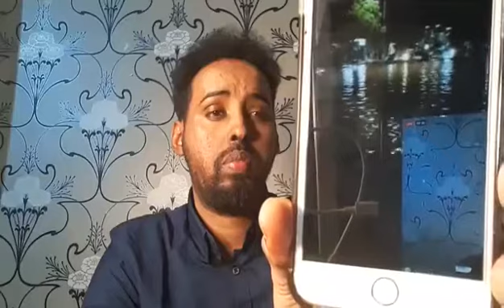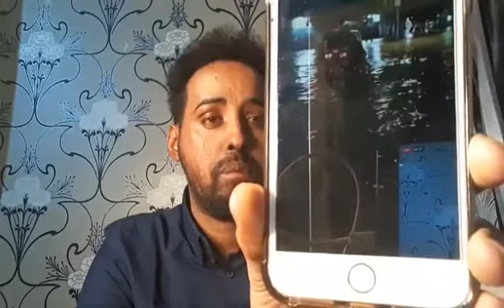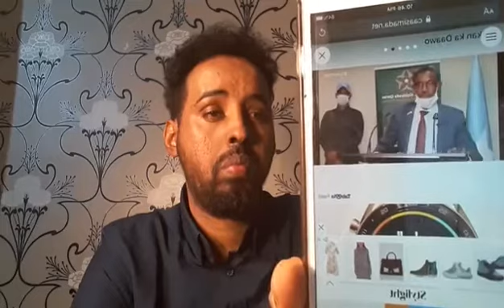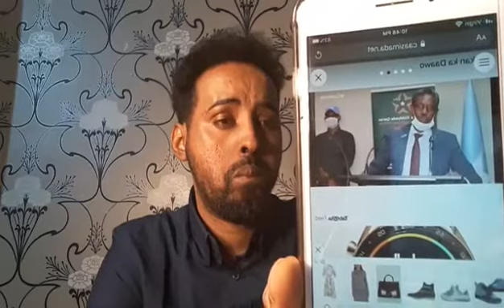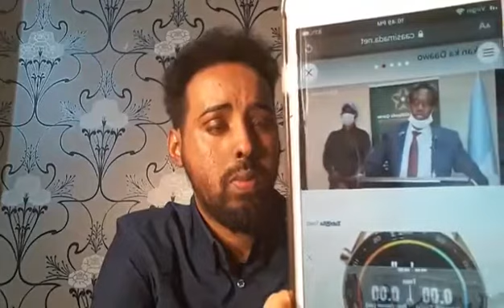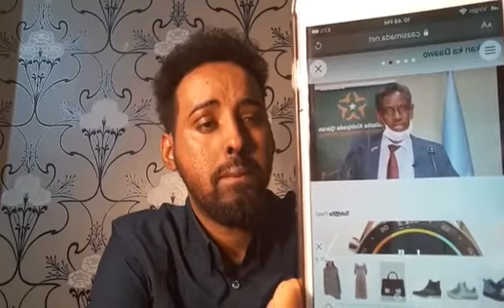Madaxweyne farmaajo oo taagerey ciidanka xoga dalka sheegey in aan dagal la jojin inta dalka laga sa